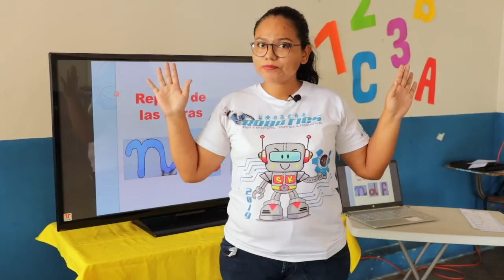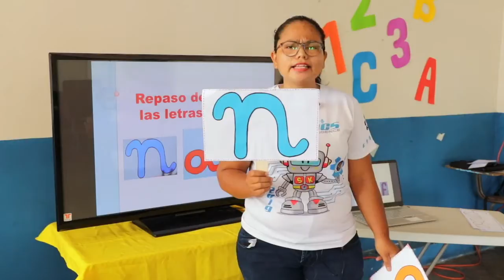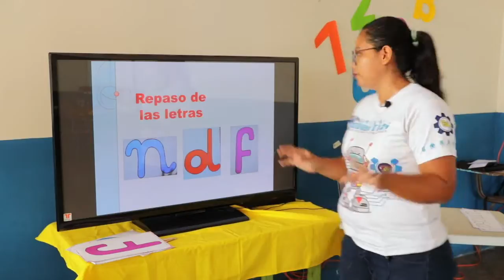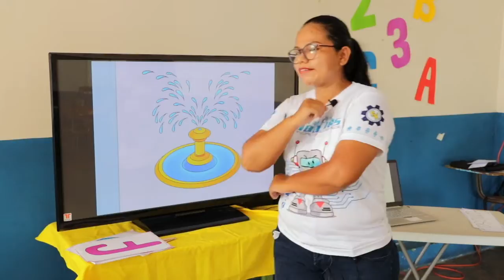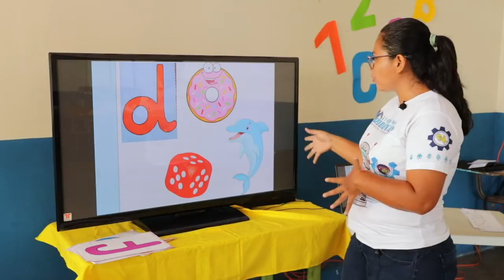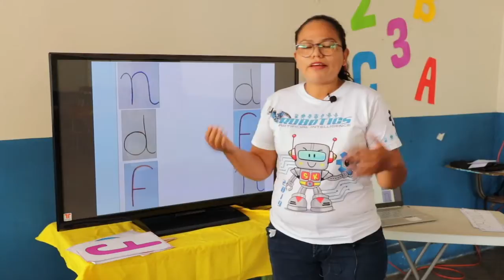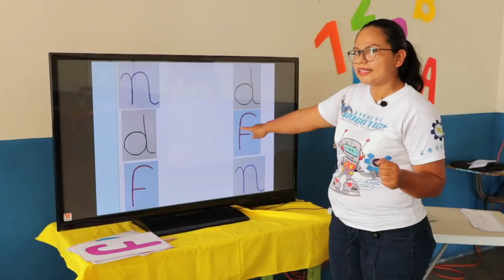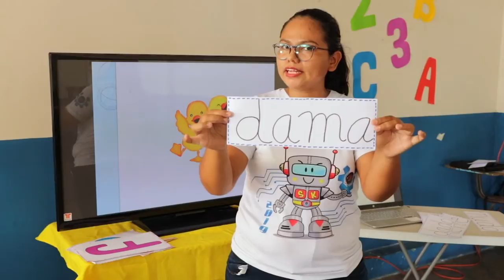Repaso de las letras n, d, y f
Kinder B
Comunicación y Lenguaje
Teacher Sara Yancor